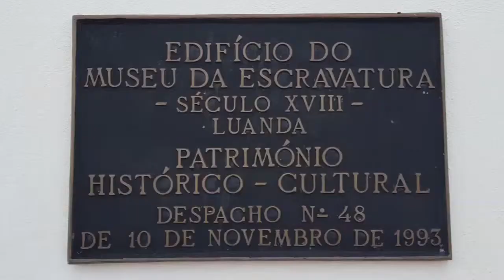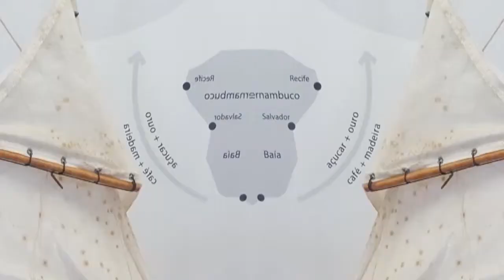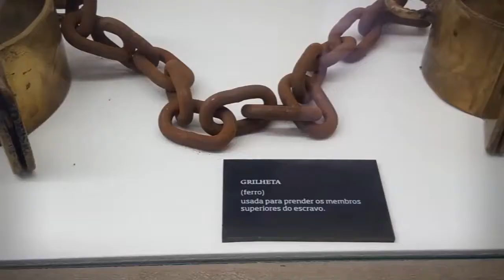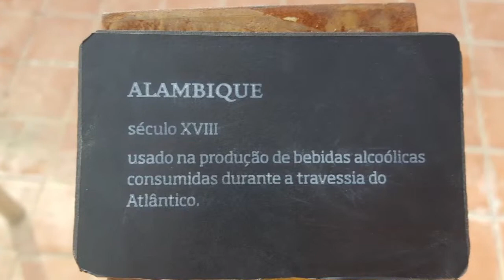Museu da escravatura de angola